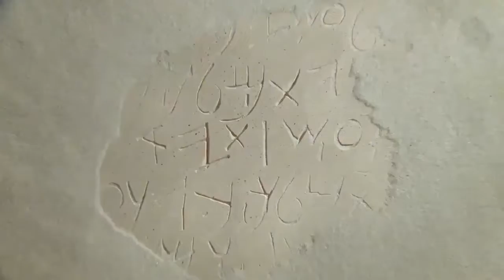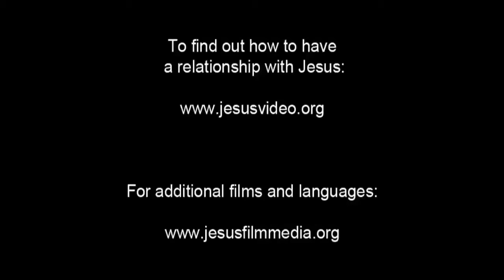India! Very Very Very Good News! Jesus is Risen! Risen Jesus Saves!!!(1)